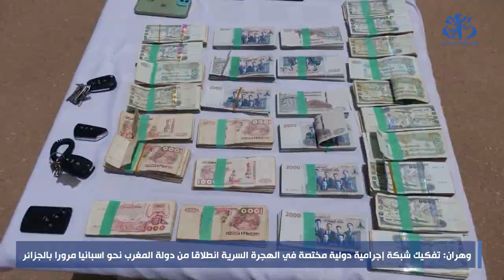تفكيك شبكة اجرامية دولية مختصة في تنظيم رحلات الإبحار السري انطلاقا من المغرب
الجزائر(وأج)- تمكنت المجموعة الإقليمية للدرك الوطني بوهران من تفكيك شبكة إجرامية دولية مختصة في تنظيم وتدبير رحلات الإبحار السري للمرة الثانية على التوالي، انطلاقا من المغرب نحو إسبانيا مرورا بالجزائر، حسب ما أفاد به بيان لذات المصالح.